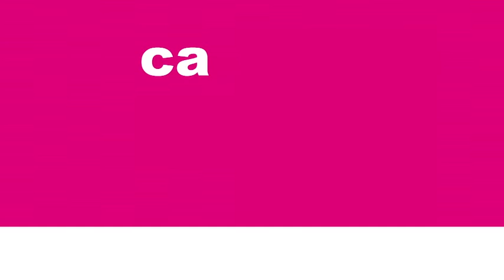ACTUS : MARWAN BARGHOUTI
Conférence de presse de Daniel Garrigue, suite à la mission de maires français en Israël et en Palestine du 13 au 17 juin, pour soutenir Marwan Barghouti, responsable palestinien emprisonné en Israël depuis 14 ans.

Juin 2016

Captation : 56'